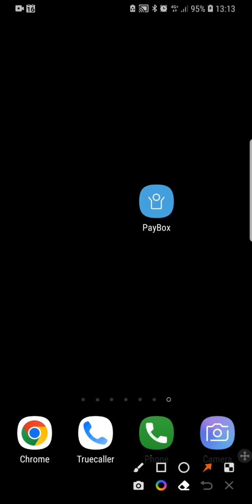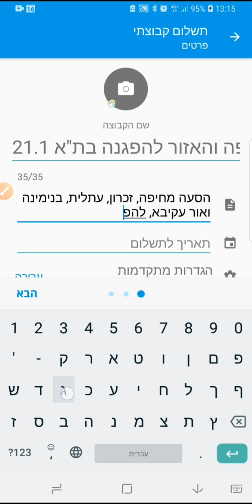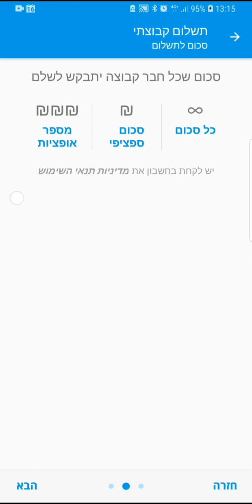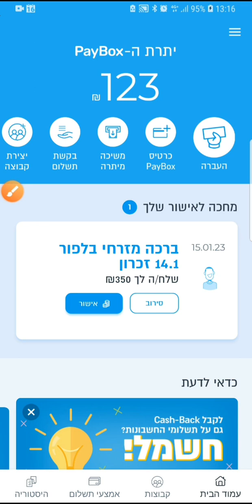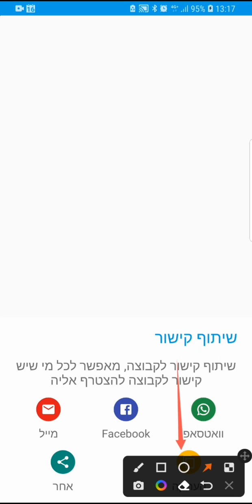יצירה ושיתוף קבוצת תשלום בפייבוקס